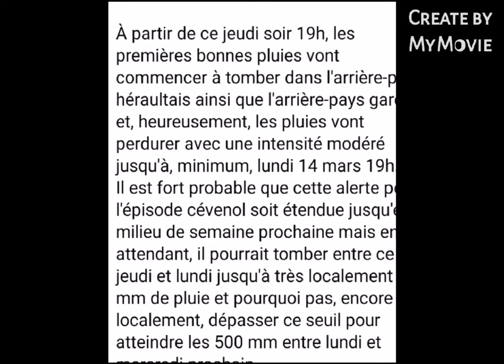Alerte Rouge 3 sur 4 épisode cénévol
Bonsoir à toutes et à tous.
Malheureusement avec Johnny, nous sommes dans l'obligation d'émettre une alerte rouge de niveau 3 sur 4 pour un épisode cévenol mais également, beaucoup de vent qui devrait souffler dans la plaine toulousaine.

À partir de ce jeudi soir 19h, les premières bonnes pluies vont commencer à tomber dans l'arrière-pays héraultais ainsi que l'arrière-pays gardois et, heureusement, les pluies vont perdurer avec une intensité modéré jusqu'à, minimum, lundi 14 mars 19h.
Il est fort probable que cette alerte pour l'épisode cévenol soit étendue jusqu'en milieu de semaine prochaine mais en attendant, il pourrait tomber entre ce jeudi et lundi jusqu'à très localement 400 mm de pluie et pourquoi pas, encore plus localement, dépasser ce seuil pour atteindre les 500 mm entre lundi et mercredi prochain.
Mais pour ce dernier, nous y reviendrons en temps voulu.

Concernant le vent, il devrait pas mal soufflet de secteur Sud-Est sur la majeure partie de la région Occitanie où les rafales pourraient atteindre facilement et localement les 90 km/h et pourquoi pas, remonter jusque vers la Normandie mais bien sûr avec une grande atténuation puisque, entre le Périgord et la Normandie, il pourrait y avoir des rafales entre vendredi et samedi pouvant atteindre les 70 km/h.
Attention, là également, il devrait y avoir pour la semaine prochaine une nouvelle alerte concernant un très gros coup de vent qui devrait concerner une nouvelle fois le Midi toulousain et remonter jusque vers le sud du Périgord avec des rafales bien plus fortes mais là également, nous y reviendrons en temps voulu avec Johnny.

Nous vous conseillons la plus grande prudence durant l'épisode cévenol à venir puisque, des inondations ne seront pas du tout à exclure et en plus, pour beaucoup, ce weekend, c'est l'ouverture de la pêche ; donc, soyez extrêmement prudent et prudente près des cours d'eau et surtout, ne prenez pas de risques pour une truite.

Nous vous invitons à partager vraiment massivement cette alerte autour de vous pour qu'un maximum de personnes puissent être prévenu à l'avance.

On vous souhaite tout de même une bonne soirée et on vous donne rendez-vous très vite pour un suivi de la situation et une prolongation possible de cette alerte.